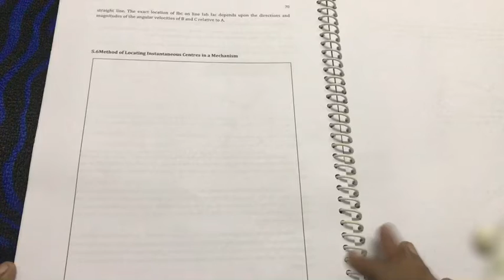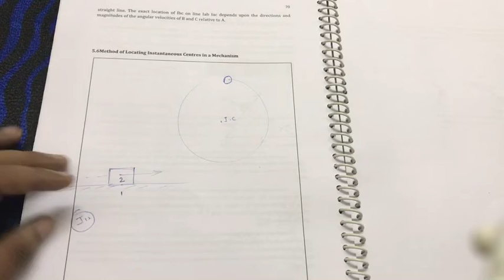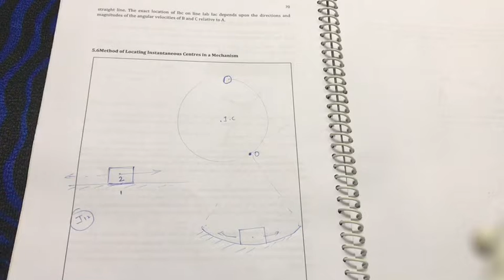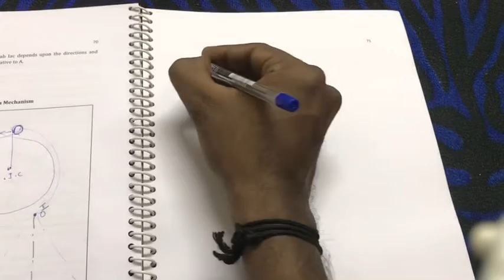KTU-MOM -MODULE 1- PART 9 - SLIDER CRANK PROBLEM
IOS App Store - Download "Classpluss" app and enter CODE  for Let's Discuss content-VMPXAU

IN APP FEATURES (BUY @ LOWEST PRICE NOW )
      *100 % PORTION COVERAGE ON OR BEFORE 15/12/2023 WITH NOTES
      * STUDY PLAN FOR EACH MODULE
      *UNIVERSITY QUESTIONS ANSWER UPLOAD
      * EASY INTERFACE
      * LIVE CLASSES
      * IN APP DOWNLOAD AVAILABLE
       * PERSONAL MESSAGING IS AVAILABLE
 NB- DUE TO IT'S PRIMITIVE STAGE , PHYSICAL STUDY MATERIAL DELIVERY TO YOUR ADDRESS IS NOT POSSIBLE NOW AS THE COURSE FEE IS VERY LOW & JUST  ENOUGH FOR RUNNING THE APP ONLY .

Happy Learning